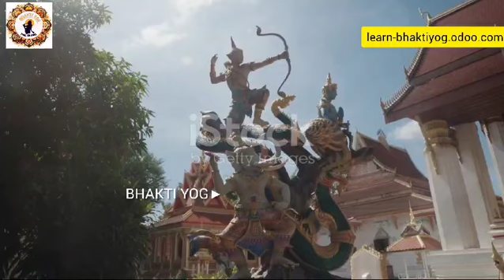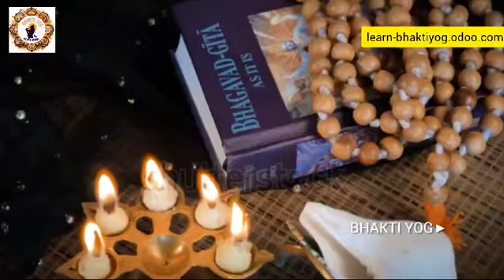BHAGWAD GITA IN 2 MIN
hare krishna.